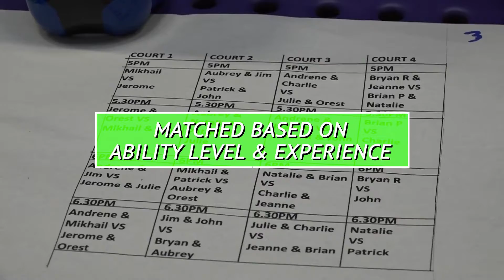Tennis Night Out with Coach Hilary